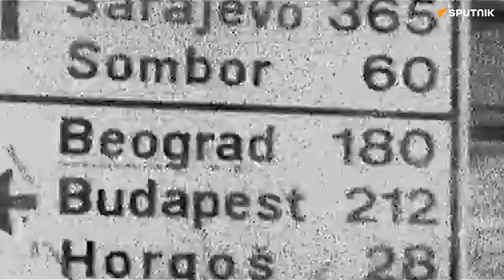Emir Kusturica: Ko je gazda u Evropi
Emir Kusturica: Ko je gazda u Evropi | Moj život 68

Ekskluzivno objavljujemo 68. epizodu serijala „Moj život“, koji Kusturica snima za Sputnjik. Pogledajte i prvi deo trilogije o Zabranjenom pušenju

Kusturica o Zabranjenom pušenju, jugoslovenskom novom talasu...

Emir Kusturica, genijalni filmski stvaralac, posle slavnih i nagrađenih filmova, knjiga i podignutih gradova, ima novu misiju – svoju prvu autorsku emisiju. Čuveni Profesor objavljuje sekvence iz svog života.

Intimnu životnu priču od Sarajeva, preko svetskih metropola do Mokre Gore, Kusturica prelama kroz istorijsku sudbinu Jugoslavije, geopolitičke lomove, sukob civilizacija, sudar hrišćanskog i racionalističkog zapadnog sveta…